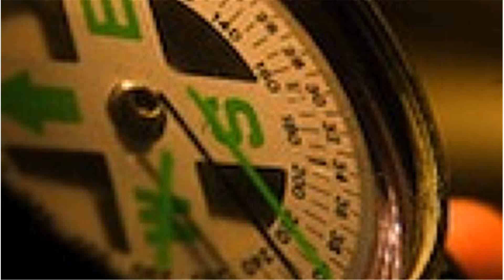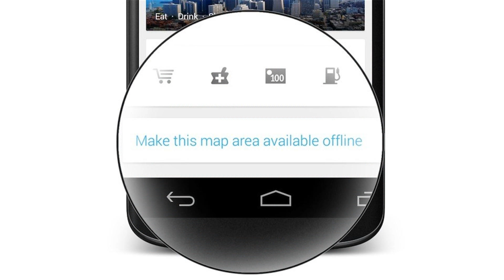google maps with navigation offline